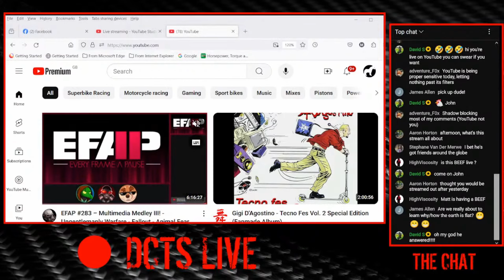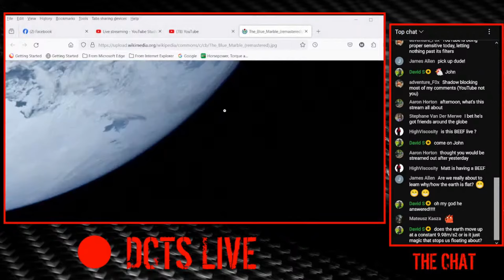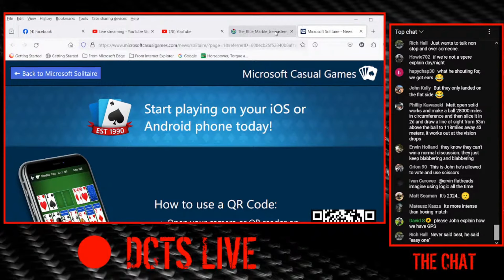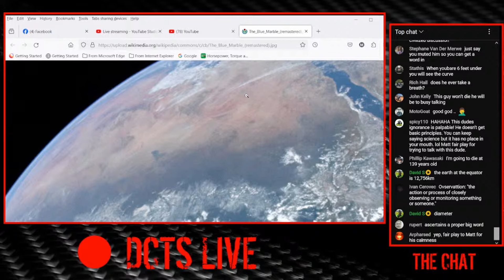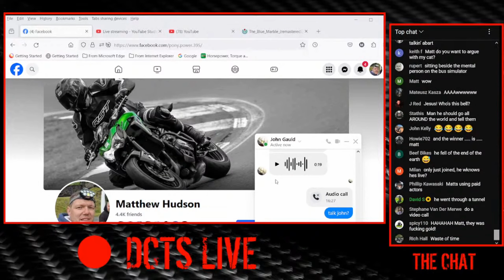Destroyed a FLATearther Debate #1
If you're geniunely a flatearther and you believe you can do better than John (most of you I would like to think) then get in contact and we can do this.